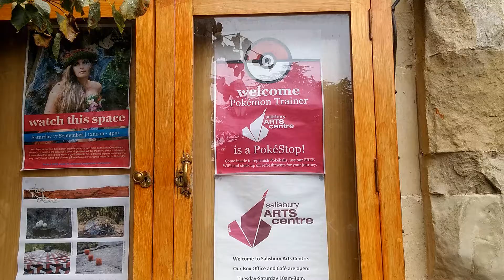SALISBURY 2016 VLOG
UK's been great:)